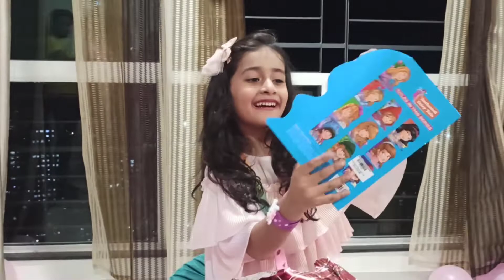My 7th Birthday Celebration sassylittlesoul #2022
Musician: ASHUTOSH